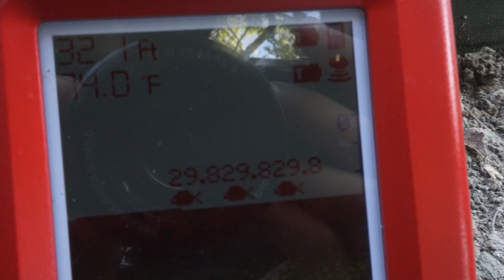MI EQUIPO | CARPFISHING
Buenas chic@s, hoy es un video que me pedíais muchos por Instagram que era que os enseñara el equipo que tengo y he pensado que la mejor manera de enseñarlo es en la orilla. Espero que os guste y me dejéis en los comentarios vuestros equipos también.
Espero que os motive a seguir en el mundo del CARPFISHING.
En Instagram es donde estoy mas activo desde ahi podeis contactar conmigo para dudas, colaborar, etc...